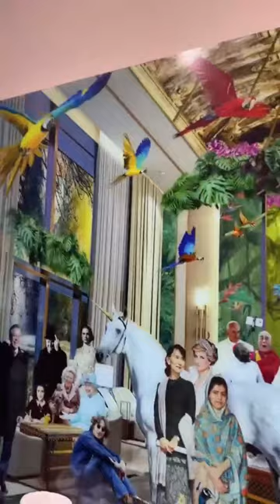Live from Sabrina's Wardrobe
Join Sabrina today for this exclusive chance to be the first to shop from her very own collection! Duties and customs are covered on purchases made during the live show.